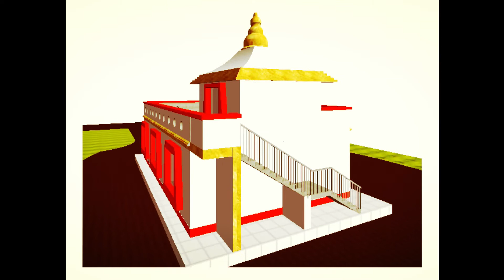Monastery Design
Concept: Binod Pradhan
3D Modeling: Kishor Rijal
Animation: Kishor Rijal
Edit/color: Bidnod Pradhan
Technical Support: Birodha Basnet